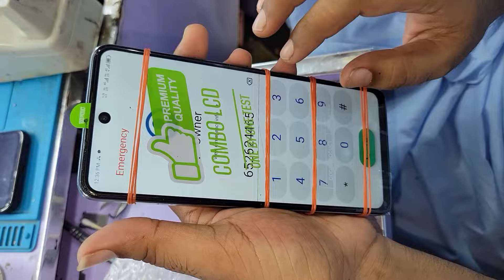Infinix Note 30 Broken Screen Replacement || Fix Your Cracked Screen !